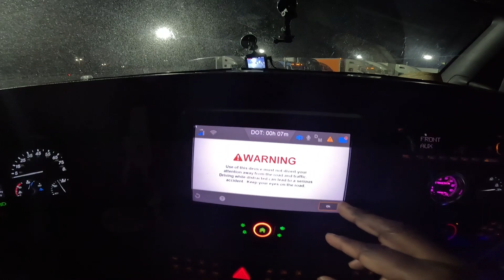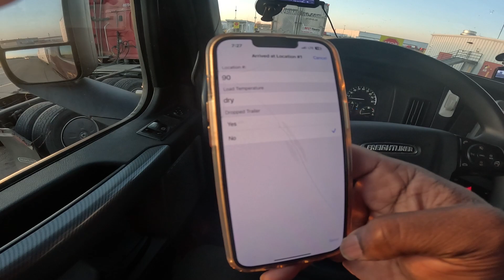Mom And Pop Truck Stops Are Better?! Agree or Disagree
Took a load from pennsylvania to nebraska and stopped at some nice truck stops.